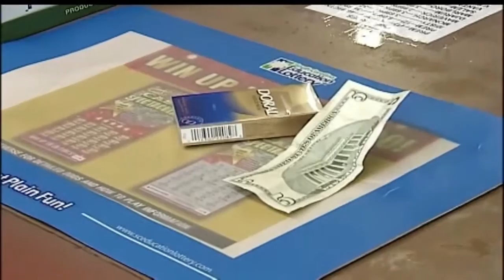Proposal Would Raise SC Cigarette Tax $1 Per Pack